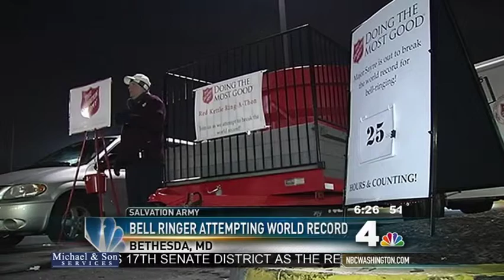News 4 at 6am - TSA NCAC Bell Ring-a-Thon - 11-10-2011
NBC 4 (WRC-TV) News 4 at 6am report on The Salvation Army Major Curt Sayre's attempt to beat the world record for continuous bell ringing.  He is at a Giant Food Store in Bethesda, MD.